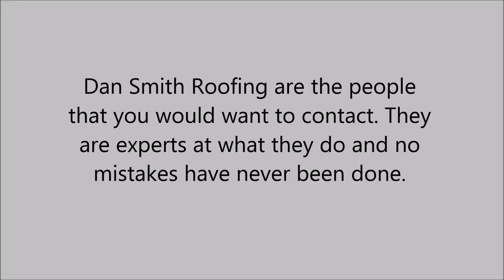Reasonable Roofing Prices in Macon-Bibb, GA - Dan Smith Roofing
Dan Smith Roofing are the people that you would want to contact. They are experts at what they do and no mistakes have never been done. They can provide you with: reasonable roofing prices, quality roofing, residential roofing, commercial roofing, industrial roofing, shingles, modified/TPO, metal roofing, tear-offs and roof repair.